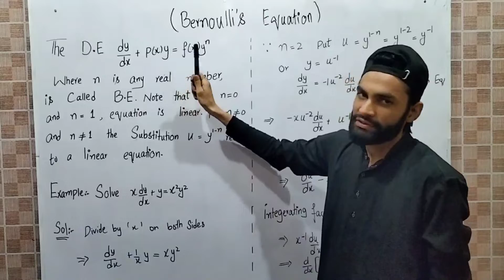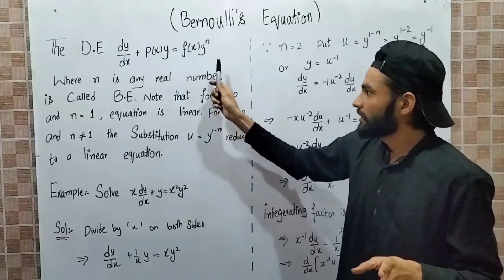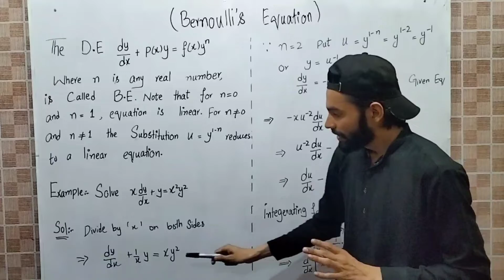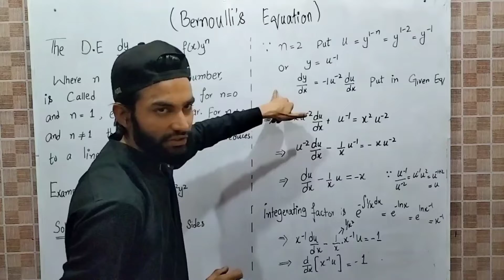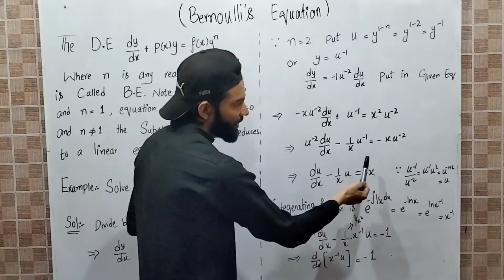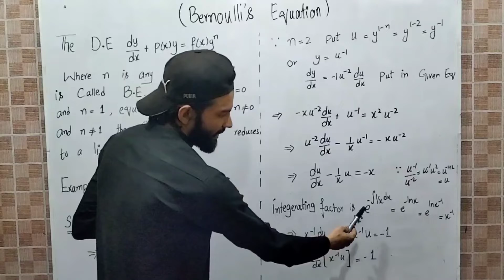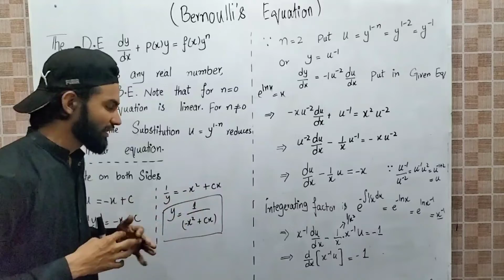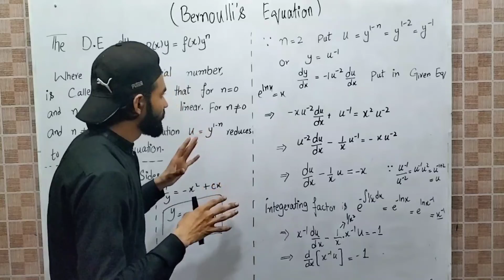Bernoulli's Equations || Method and Solved Examples.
Assalamualaikum (Peace be upon you)
is video me hamara topic hai Bernoulli's Equations
isme hum Bernoulli's Equations hoti kaya hai r kaya method hai inko solved krny wo bhi dekhay gay example k sath

umeed krta ho apko video achi lagay gi
shukriya